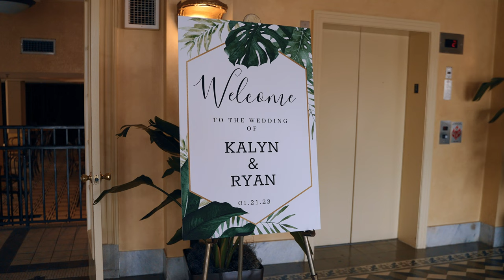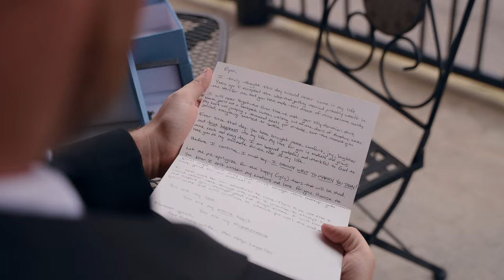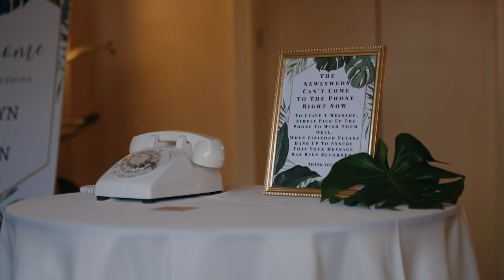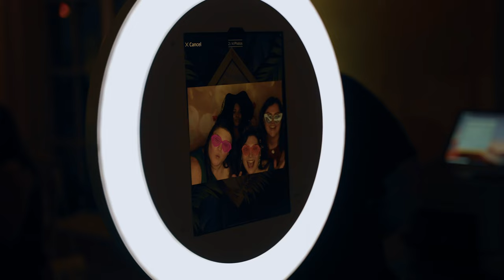The Italian Club & Our Lady Of Perpetual Help Catholic Church Wedding | Kalyn + Ryan | 1/21/2023